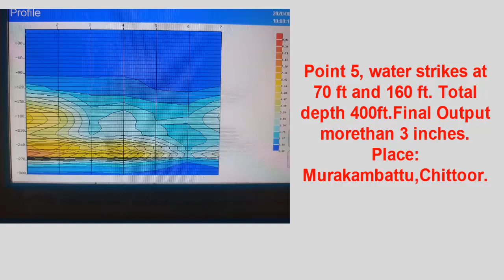Best Accuracy Scientific Ground Water Survey with PQWT "Murakambattu" Chittoor District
Murakambattu in Chittoor district success as we received the primary stage of drilling video @ 70 ft (Next level Videos not available). Water strikes out at 70ft and 160 ft , as final depth 400ft. Quantity of water approximately more than 3 inches.

Location : Chittoor
We have different technology machine for different geological conditions.
Ground Water Survey Machines are:
DDR3 (Electrical Resistivity Technology - VES) - Indian Made
PQWT S-300 - Electromagnetic Technology (Natural Electrical Receiver - SP) - US Technology _ China Made -1000ft Scanning
PQWT M_100 - EM Technology - US adopted Technology _ China Made - 330ft Earth Scanning Capacity
PQWT S-500 - Natural Electrical Receiver - EM - US adopted Technology - China Made Machine - 1650ft Earth Scanning Capacity
PQWT GT-500 - Multi Channel Machine - US Technology - China Made Machine - Multichannel Multielectrode Machine-china made
ADMT - ZN+ - Single Channel Machine - China made - US Technology - Electro Magnetic Technology _ 2000ft Earth Scanning Capacity Machine
GER Fresh Result one - German Made Machine - German Technology - VLF Technology Machine - Locator
GeoPhynix - 3d Aquafinder - Italy technology - HLF and Seismic Technology Locator
3D Locator - Italy Technology - Magnetic Impedance  basic technlogy   - Locator
Pool Finder - VLF Technology - German technology - Indian Made - Locator